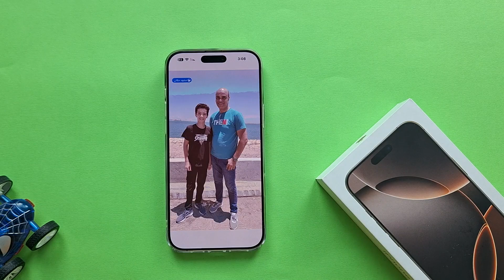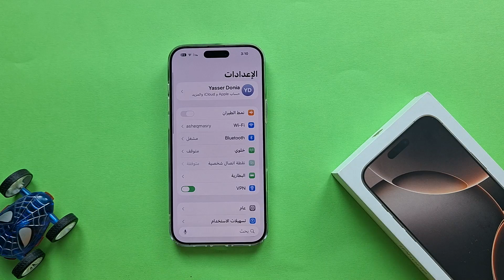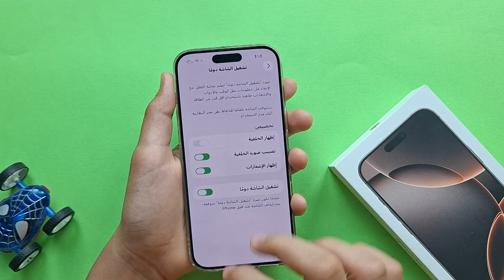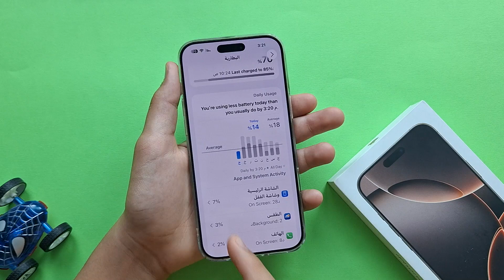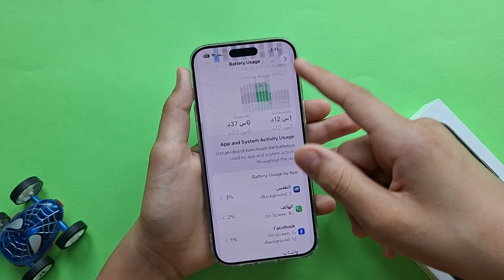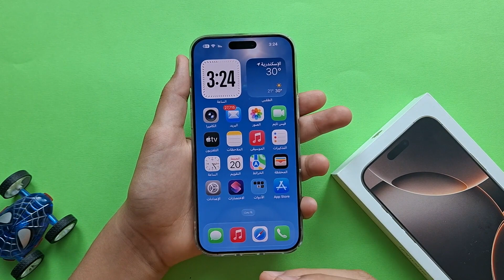أسرار جديدة ظهرت بعد تحديث iOS 26 في iPhone 16 Pro Max!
لو حدثت جهازك لآخر إصدار، لازم تشوف الفيديو ده! هنعرض لك أهم المميزات المخفية والأسرار الجديدة اللي أضافها تحديث iOS 26 واللي هتخلي استخدامك للآيفون أسرع وأذكى من قبل!

من تحسينات الأداء لخيارات التصوير وواجهة الاستخدام الجديدة، هتكتشف حاجات ممكن تكون أول مرة تعرفها!

🚀 متفوتش ولا ميزة!
📌 لو معاك iPhone 16 Pro Max التحديث ده هيغير تجربتك تمامًا!

جميع المحتويات المعروضة على قناة YouTube هذه، بما في ذلك الفيديوهات، الحوارات، الموسيقى، والصور، هي ملكية حصرية لقناة ايفون وبس.
يُسمح لك بمشاركة روابط الفيديو وتضمين مقاطع الفيديو على منصات خارجية، بشرط الإشارة المناسبة للمصدر وتضمين رابط لقناتنا على YouTube.
يُحظر تمامًا أي استخدام أو إعادة إنتاج أو توزيع غير مصرح به لمحتوانا، وقد يؤدي ذلك إلى اتخاذ إجراءات قانونية.

اسم القناة: ايفون وبس

شارك هذا المحتوى مع أصدقائك وعائلتك! لا تنسَ إظهار دعمك من خلال الإعجاب، الاشتراك، وتفعيل جرس الإشعارات. تابعنا باستمرار لمشاهدة أحدث الفيديوهات.